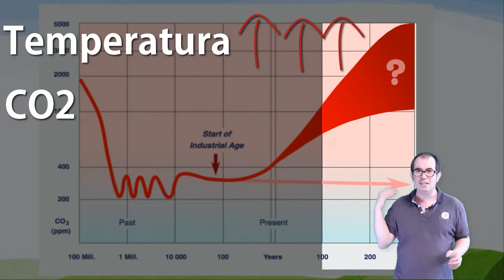Consecuencias do efecto invernadoiro antropoxénico -Consecuences of anthropogenic greenhouse efect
Consecuencias do efecto invernadoiro.